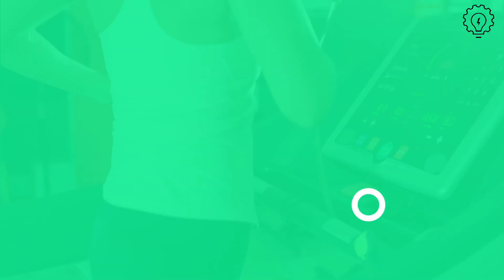Vo2 Max and why it matters for Longevity - Dr Andy Galpin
What if improving one simple fitness metric could help you live a significantly longer life? Dr. Andy Galpin, an expert in exercise physiology, reveals the incredible importance of VO2 max for longevity.

📌 Credits: @DOACBehindTheDiary